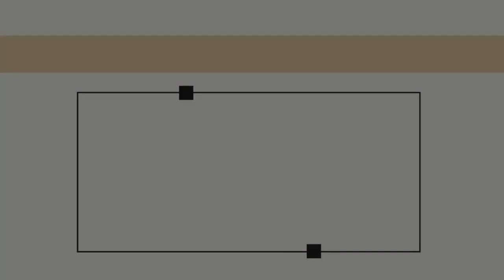GCI INDIA SUNDAY SERMON | IMPLICATIONS OF JESUS' RESURRECTION